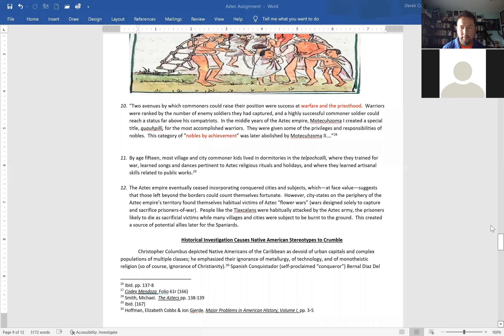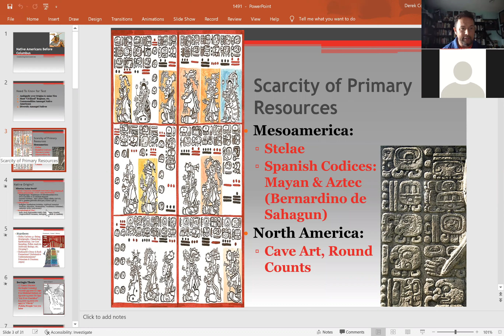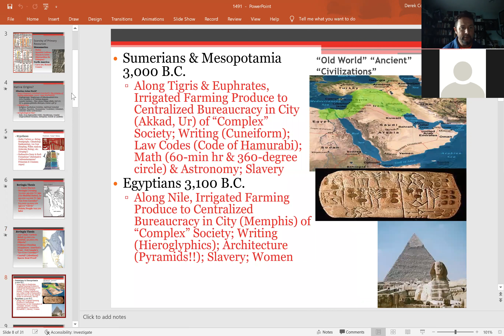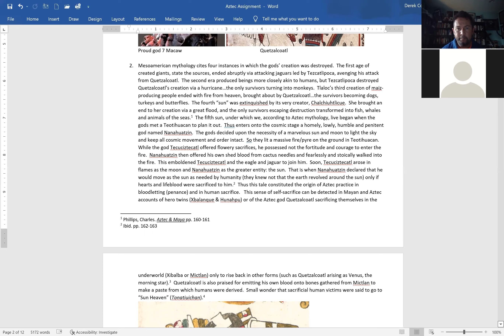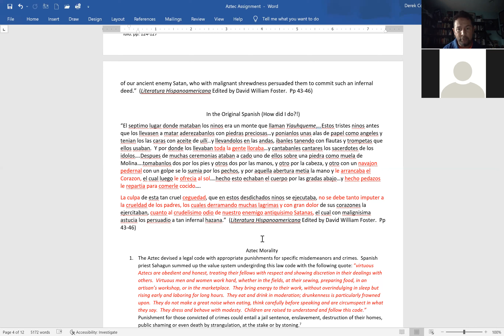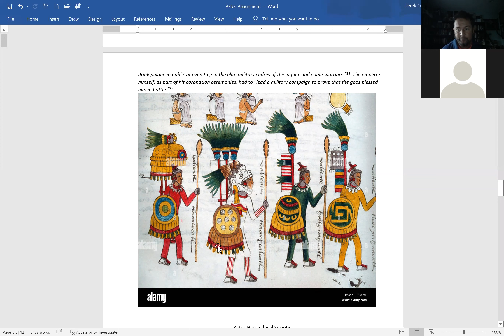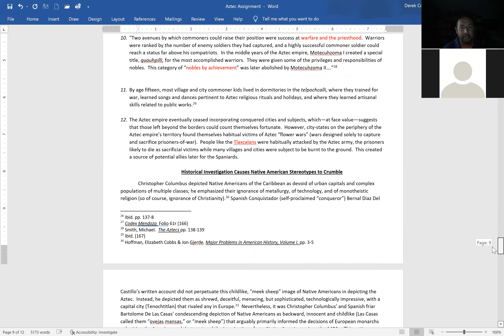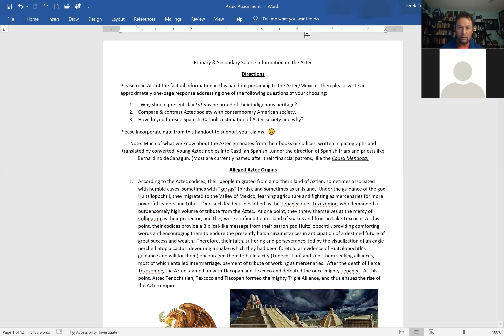Jan 25 Delta H31 The Aztec